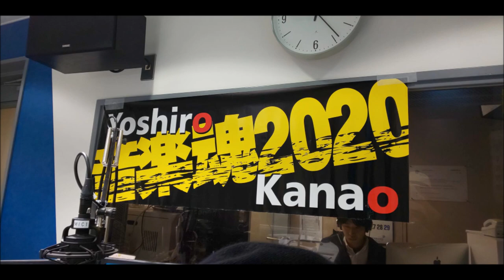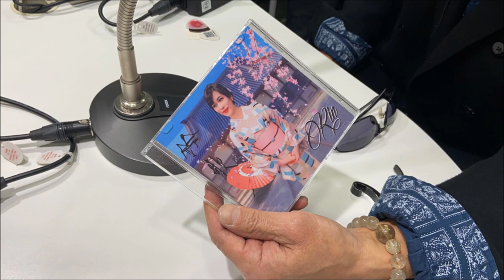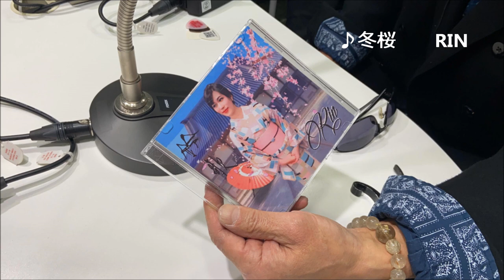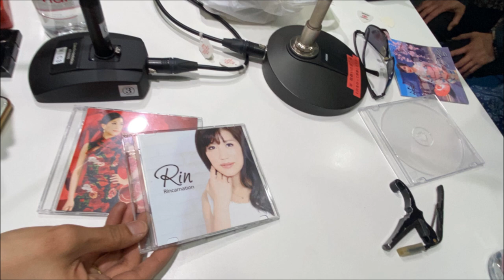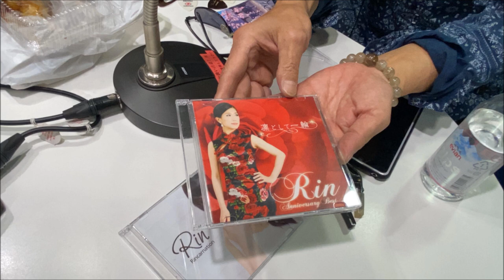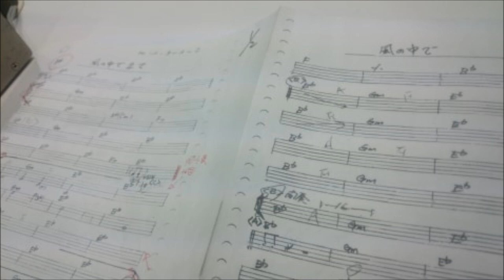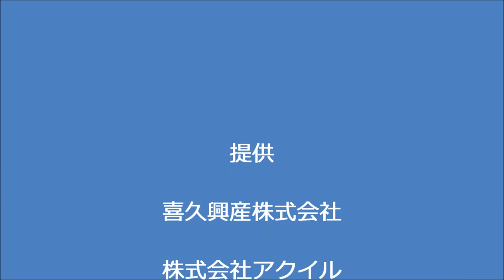金尾よしろうの音楽魂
ゲスト本間敏之・RIN

M1　鈴歌　　　　　　　　　　　　RIN　　　　アルバムCD「鈴歌」より
M2　鈴歌　　　　　　　　　　　　RIN
M3　冬桜　　　　　　　　　　　　RIN　　　　CDより
M4　かごめ　　　　　　　　　　　RIN